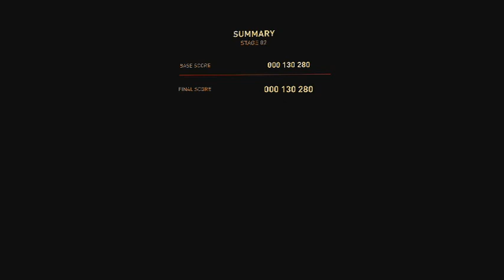sky force part 45